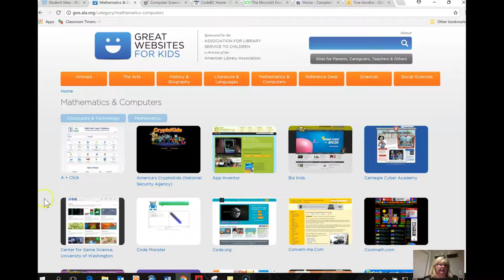Great Websites for Kids